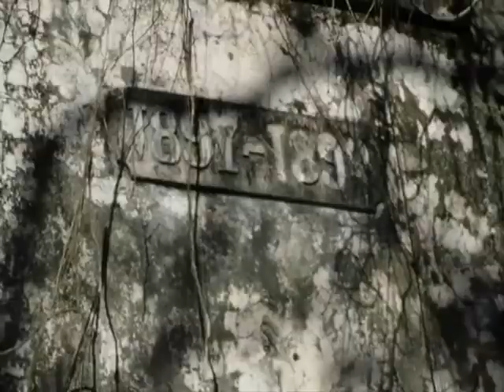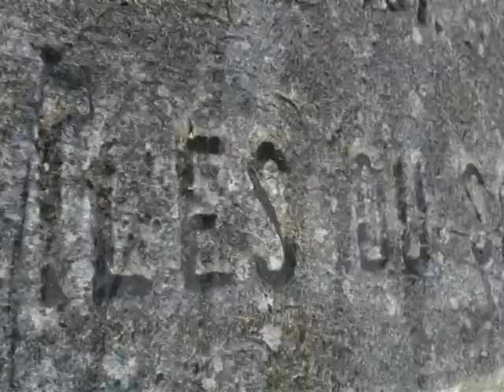Iles du Salut